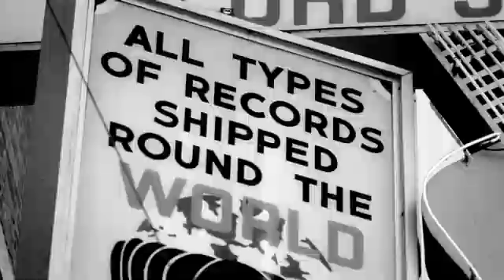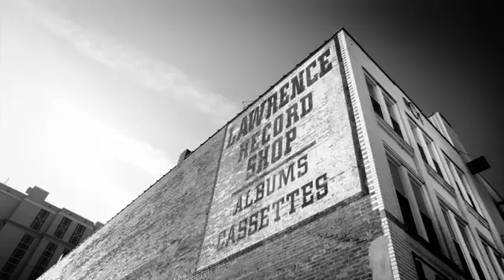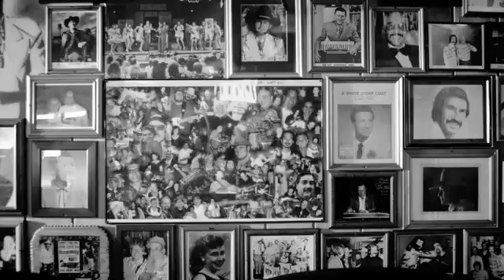Shane Yellowbird - Watching You Walk Away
Shane Yellowbird - Watching You Walk Away - Music Video